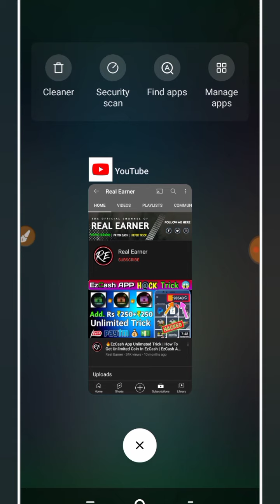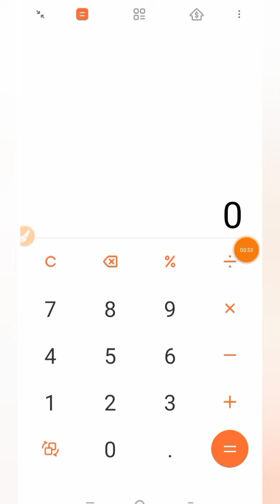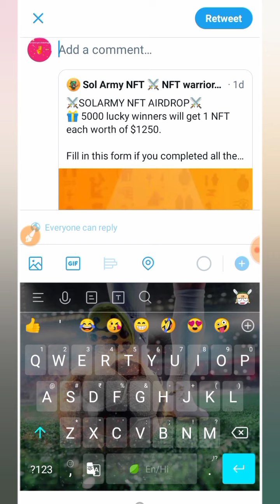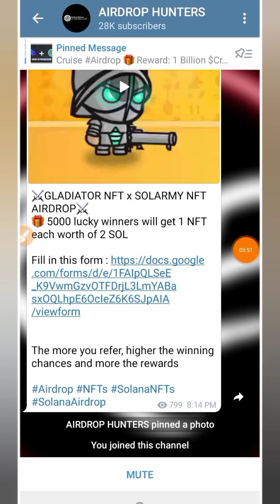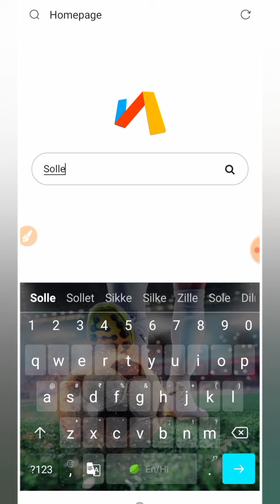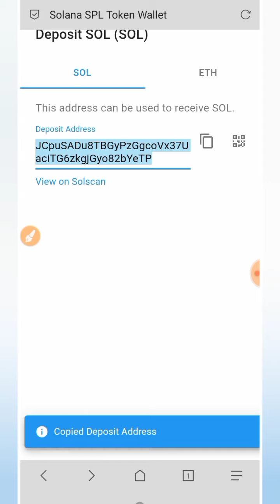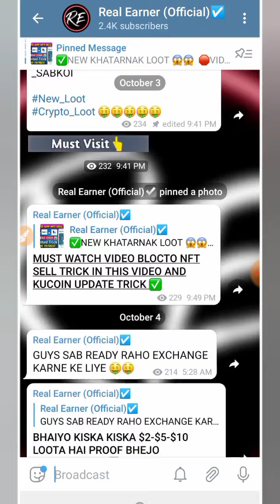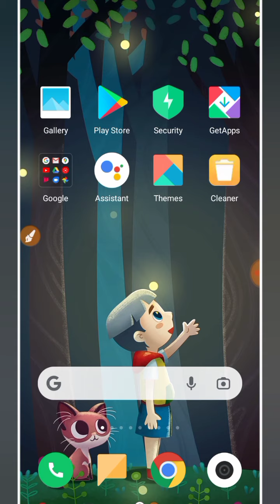😱Sol Army Nft Airdrop | Get $1250 Free | New Crypto Loot Airdrop | Instant Payment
All Loot Link (search real earner)
IN TELEGRAM

Hello Guys,
Today I am talking about sol army nft unlimited trick, sol army nft trick, Crypto loot trick, crypto new loot airdrop..
DON'T MISS 🙏🙏

(4:20 Start Fb trick)

✅ Your Queries ✌️
earning app
new color prediction website today
new color prediction app today
color prediction website
latest airdrop 2021
safepal airdrop
trustwallet airdrop
crypto Loot
New Airdrop Airdrop Crypto Today
New today Airdrop
2021 Bitcoin Earning App
2021 New Bitcoin Earning App
bitcoin
new Airdrop
earnings app
new airdrop
Crypto loot
Sol army nft trick
Sol army free nft
Sol army nft refer trick
Sol army nft loot
New loot nft airdrop
Nft loot airdrop
instant payment Airdrop
Big Airdrop Crypto
new unlimited trick app
new website loot
kucoin airdrop 2021
kucoin bot trading hindi
kucoin bonus
instant payment airdrop
kucoin buy and sell
kucoin best coins
Kucoin Crypto Friday
Kucoin unlimited trick
Crypto Friday

Real Earner ✌️